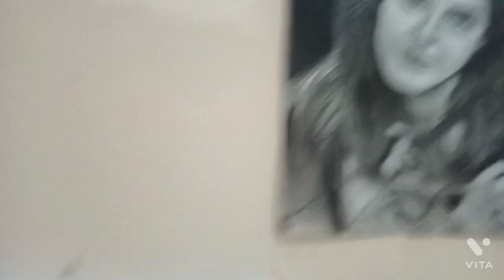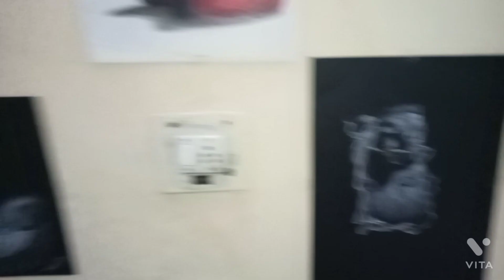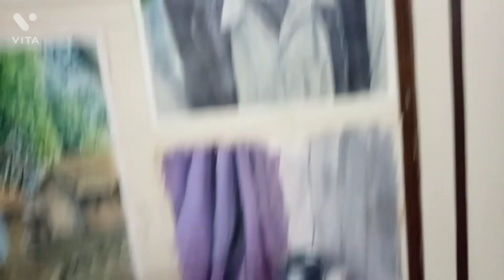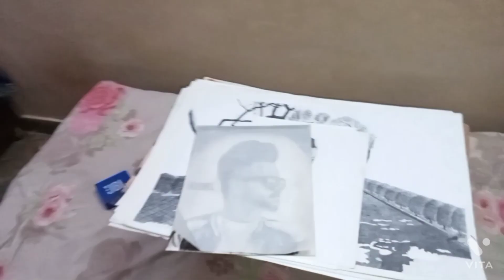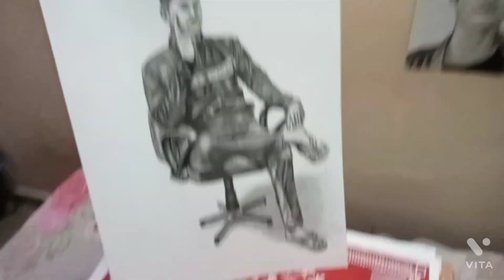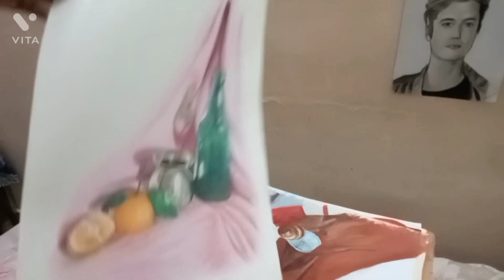Met with artist ||COLLEGE OF ART||Delhi University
Hope you are liking the video
Artist   Sourav